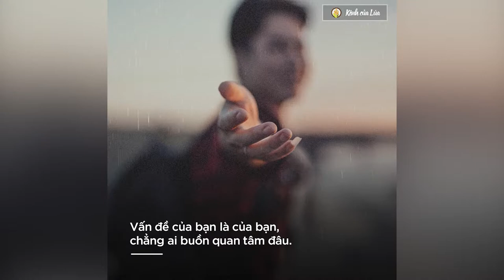11 Sự Thật Phũ Phàng Trong Cuộc Sống Mà Bạn Nên Chấp Nhận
NHỮNG QUYỂN SÁCH HAY:
Bạn Đắt Giá Bao Nhiêu?
Tuổi Trẻ Đáng Giá Bao Nhiêu ?